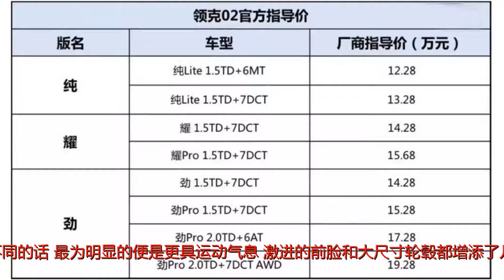领克02上市，技术对标奔驰GLA，售价12.28-19.28万元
谢谢！领克02上市，技术对标奔驰GLA，售价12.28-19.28万元